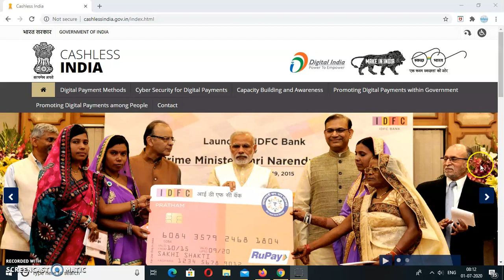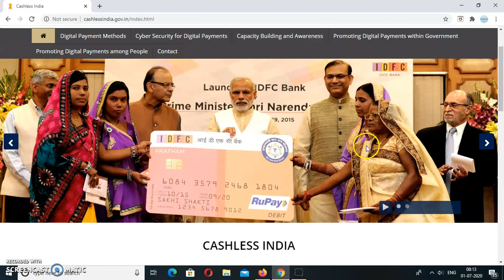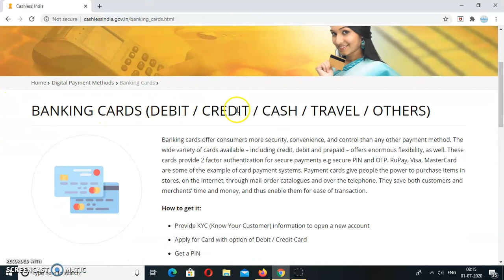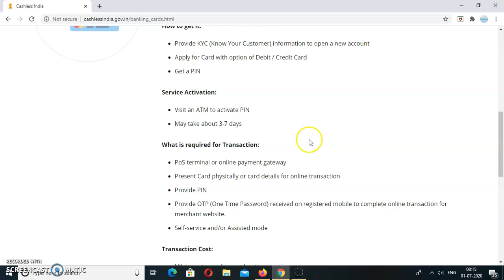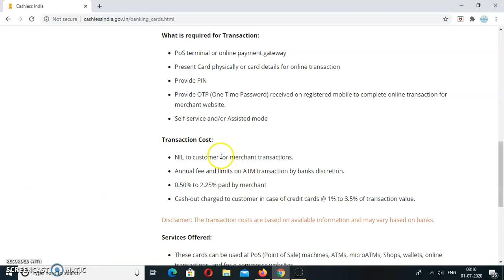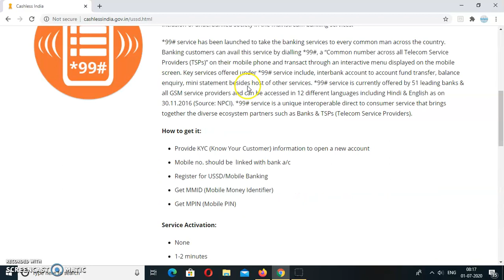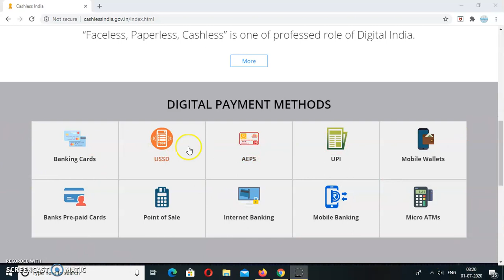CASHLESS INDIA | DIGITAL INDIA | MAKE IN INDIA | BANKING CARD | USSD | AEPS | UPI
CASHLESS INDIA
DIGITAL PAYMENT METHODS  L
BANKING CARDS  ,
USSD ,
AEPS  ,
UPI ,
MOBILE WALLET  ,
BANK PRE PAID  CARD  ,
POINT OF SALE  ,
INTERNET BANKING  ,
MOBILE  BANKING  ,
MICRO ATM